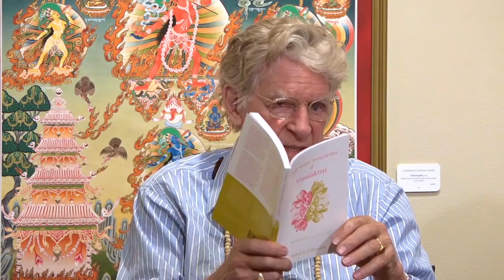Buddhism on Outing The Ego : Sharon Salzberg, Mark Epstein + Robert A.F. Thurman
Morning Session of the Tibet House US Member Archive Recording from "From Anxiety, Addiction & Depression to Love, Relief & Understanding: A Buddhist Approach: Outing The Ego" held in New York City in May 2018.